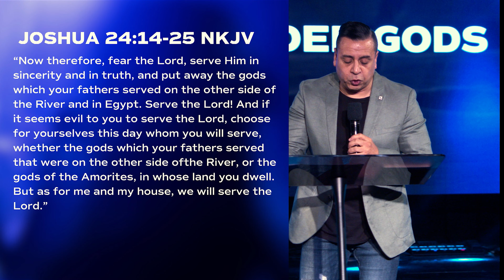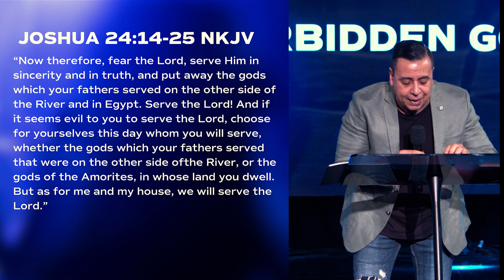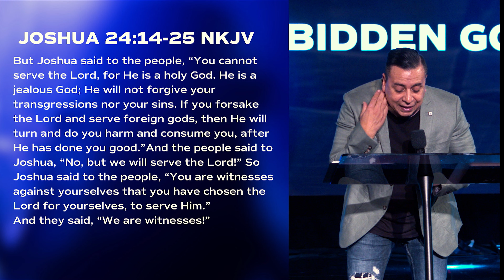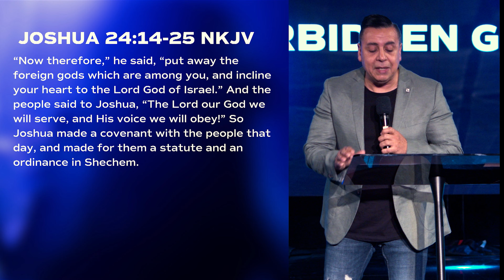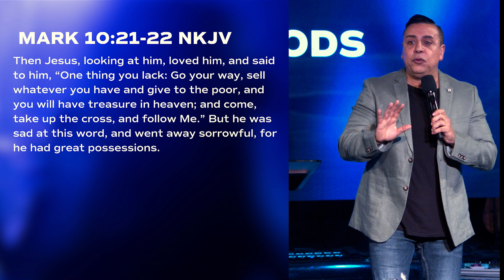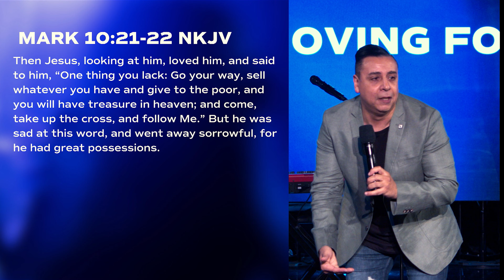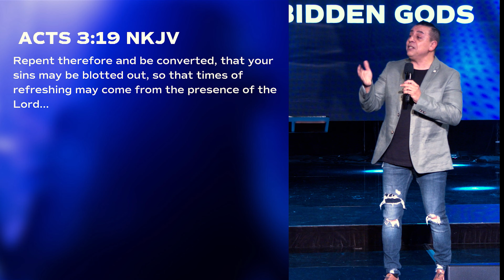Removing Forbidden Gods | Ps Raef Soliman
Join us for a new message from Ps Raef Soliman

If you would like to support our church and help us continue to reach people across the nations, you can give to Neuma Church

At Neuma Church, we believe that prayer fuels power. We would love to stand alongside you in prayer. Let us know how we can pray for you

Join us this Sunday at a location near you.